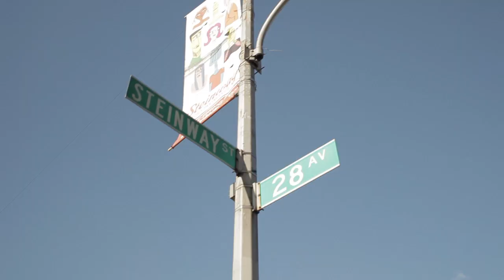Walmart on the Streets - All Boroughs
71% of New Yorkers want a Walmart within the five boroughs.  Watch as these New Yorkers voice their opinions.